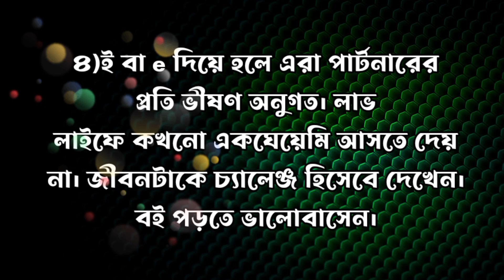নামের প্রথম অক্ষরে লুকিয়ে আছে একটা মেয়ে রহস্য Heart Touching Motivation Quotes In Bangla।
Hi...Friends 👋👋
This channel is only for motivational.

▶️your inquiry ➡️

sed motivation
success motivation
Bangla Motivational Quotes
Bangla Quotes
inspirational quotes
inspiration quotes
motivatioal quotes
Inspirational Speech
heart touching Motivational Speech in Bangla
best motivation
best Motivational video in Bangla
new inspirational speech
Emotional Quotes
Emotional video Bangla
Emotional Speech
Sad Quotes
motivational speech
Life changing Quotes
Life Solution